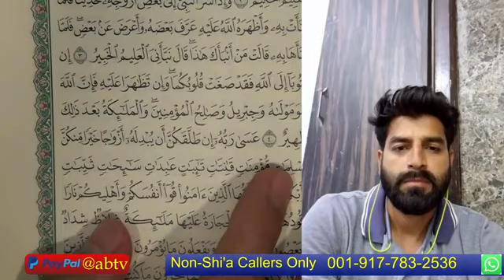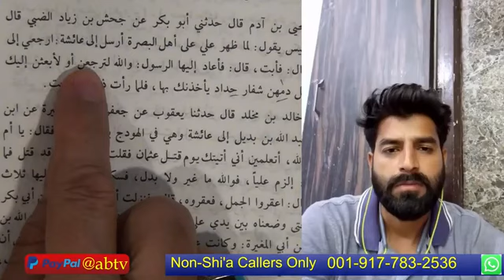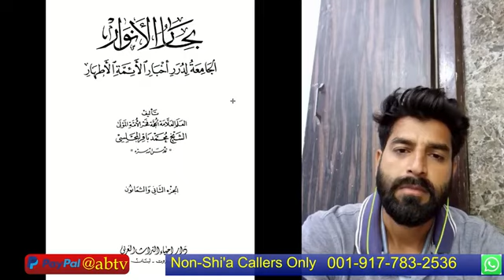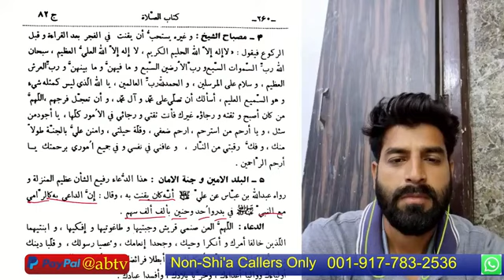Jang Jamal K Bad Ayesha Ka Kuhram or Mola Ali as | Hassan Allahyari Debate On Ami | Shia vs Sunni